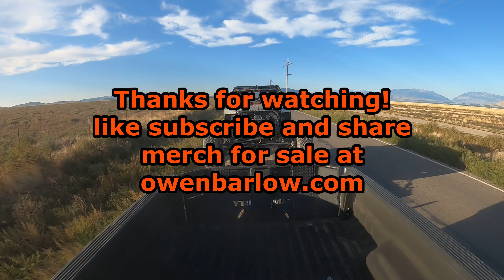Major body damage doing buggy lines. little moab utah